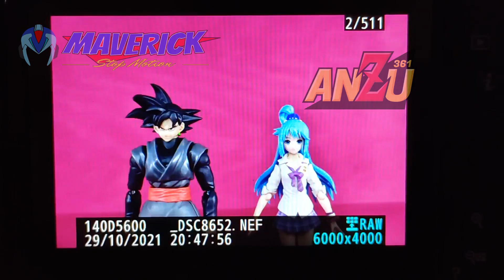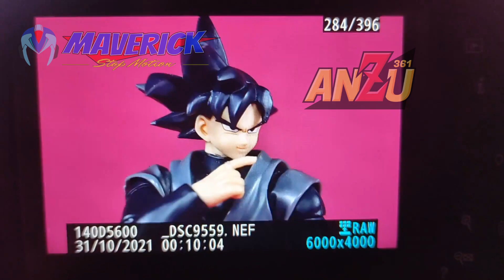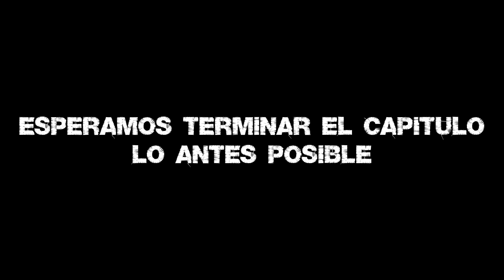STOP MOTION TEST || LAS AVENTURAS DE AQUA Y BLACK || PREVIEW CAPITULO 3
🔶No hagas click a este link🔶

🔵Twiter.